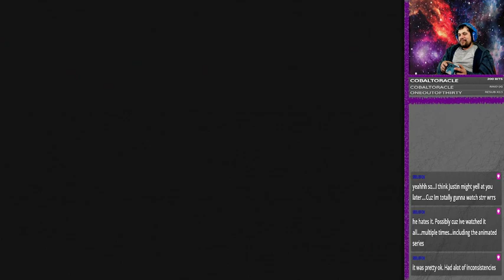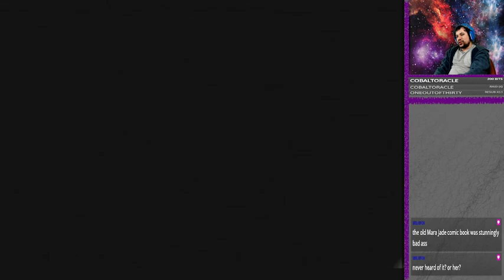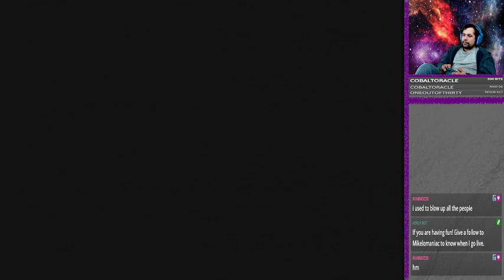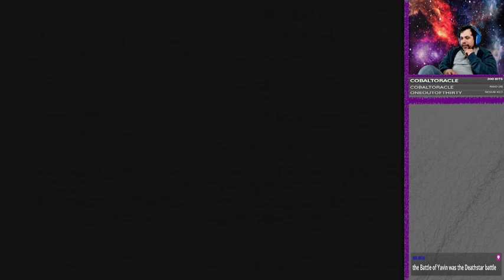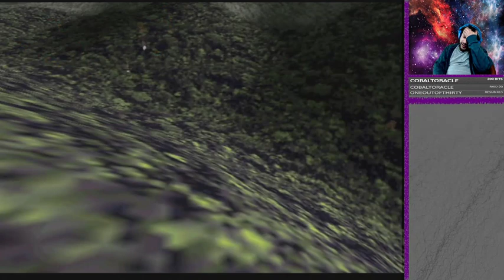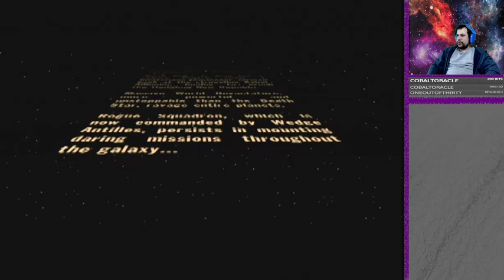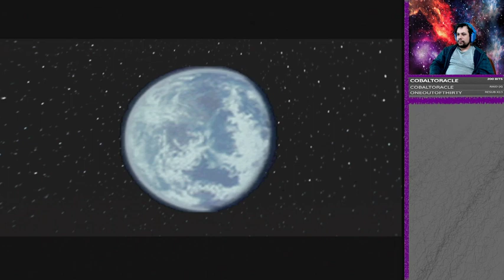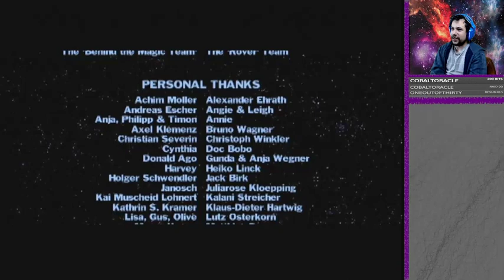Star Wars: Rogue Squadron - Ace pilot! Finally Part 3